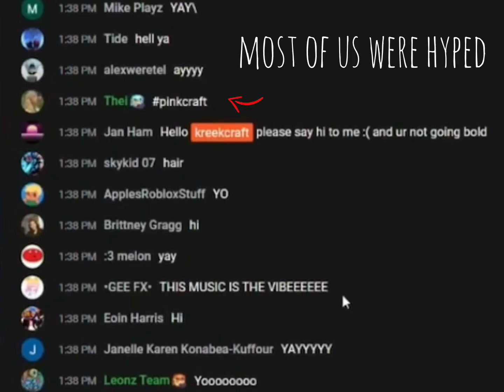KreekCraft Dyeing His Hair in a Nutshell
We all wished for PinkCraft but in the end it was OrangeCraft. Do you like his new hair?